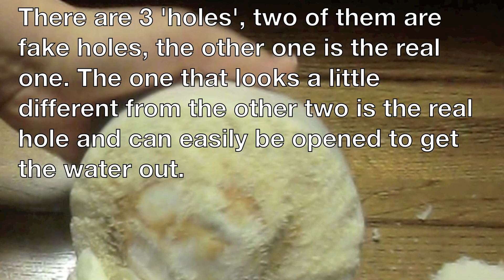Coconut water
In a previous video I showed how to open a young coconut by cutting the pointed tip off of it. In this video I show how to open a coconut from the flat side, I also show a very quick and easy way to get to the water.
I formulate, manufacture, and sell hair care products including adjustable silk night caps :)